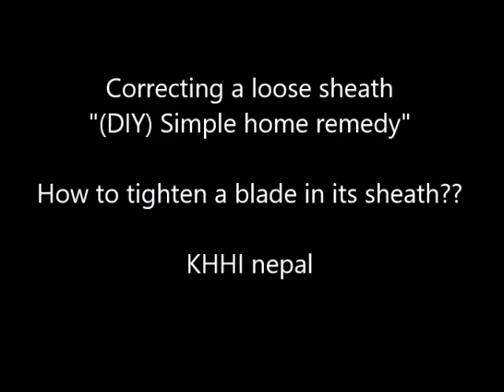How to tighten a loose kurki sheath/scabbard? Fix your DAP! | KHHI nepal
TRY THIS !! only for Traditional Nepalese DAP /scabbard.
How to fix a loose kurki sheath/scabbard, problem with the kukri being loose ,and not fitting the sheath ??  How to tighten a blade in its sheath? Correcting a loose sheath. DIY simple Home remedy.